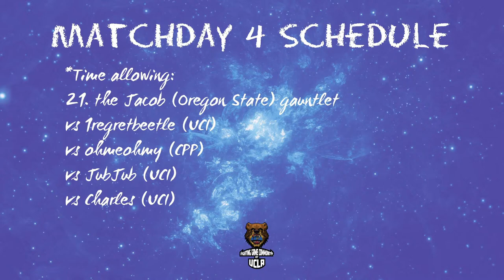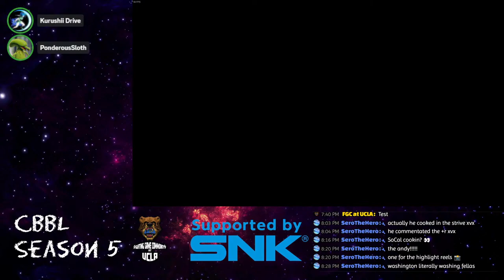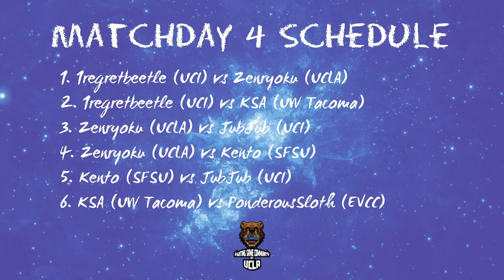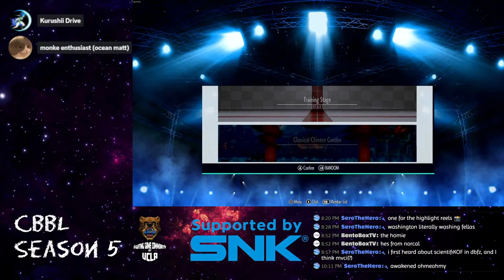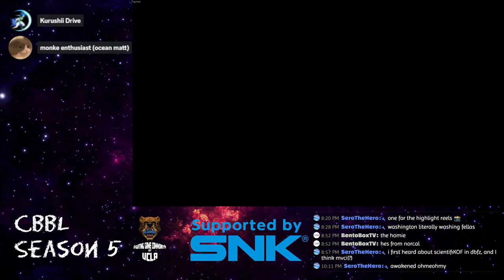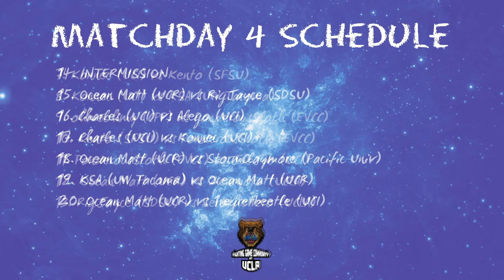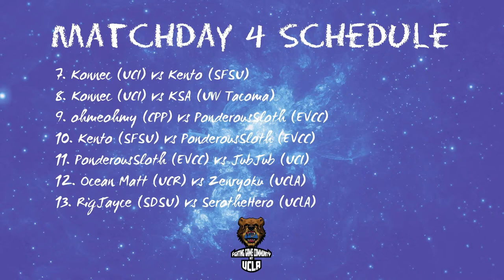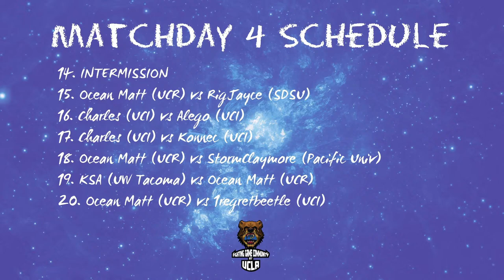CBBL Season 5: KOF XV - Matchday #4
Commentators:
- PonderousSloth
- Ocean Matt
- EJK11037

Players:
- 1regretbeetle (Robert/B. Jenet/Mai)
- Zenryoku (Geese/Shermie/Iori)
- KSA (Mai/Luong/Andy)
- JubJub (Athena/Kyo/Iori)
- Kento (Mai/Luong/Iori, Chizuru/Luong/Iori, Krohnen/Luong/Iori)
- Konnec (O. Rugal/Isla/Shingo)
- PonderousSloth (Yuri/Andy/O. Shermie)
- ohmeohmy (Mai/Leona/Chizuru)
- SerotheHero (King/Dinosaur/Dolores)
- Cyanotetyphas (Isla/Geese/Yuri)
- Charles (Joe/Dinosaur/Haohmaru)
- Alego (Shermie/Ramón/Dinosaur)
- Ocean Matt (Krohnen/Kyo/Iori)

TIMESTAMPS:
0:00 - Introduction
1:44 - Matchday #4 Schedule
5:18 - Preparation
8:25 - 1regretbeetle vs Zenryoku
25:21 - KSA vs 1regretbeetle
49:25 - JubJub vs Zenryoku
1:04:33 - freeze issue
1:10:29 - resume JubJub vs Zenryoku
1:17:13 - Zenryoku vs Kento
1:29:47 - Kento vs JubJub
1:46:39 - Kento vs Konnec
2:09:54 - PonderousSloth vs ohmeohmy
2:31:52 - Konnec vs KSA
2:45:03 - INTERMISSION: Rugalball
2:52:05 - Rugalball: Shreynius vs Alego
2:57:39 - Rugalball: Cyanotetyphas vs Kurushii Drive
3:01:38 - END OF INTERMISSION
3:05:16 - PonderousSloth vs JubJub
3:20:26 - SerotheHero vs Cyanotetyphas
3:45:13 - Charles vs Alego
4:07:57 - 1regretbeetle vs OceanMatt
4:18:44 - Conclusion & Closing Thoughts